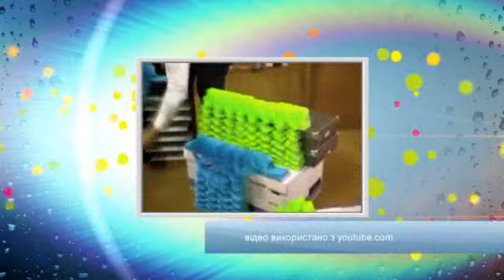Погода в офісі: офісні жарти у День сміху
Еліна Вольська розповість, як можна повеселитися в офісі так, щоб 1 квітня не перетворилося на останній робочий день.